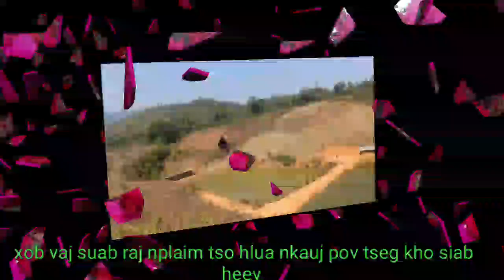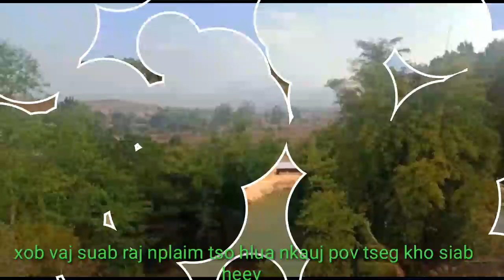Xob vaj zaj Raj tsegtus hluasnkauj/2021/tusfev(02054663430),